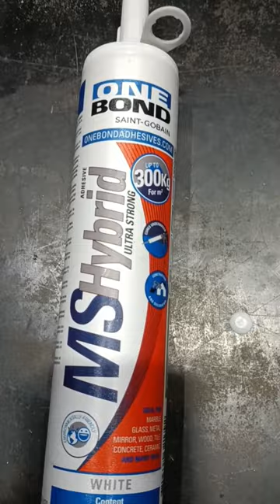INSTALACIÓN SOMBRERO GIRATORIO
Instalación de sombrero giratorio con adhesivo de ONE BOND MSHybrid ultra strong 300kg por m2.
ONEBONDADHESIVES.COM
ADHESIVO PARA MARMOL, CRISTAL, METAL, ESPEJOS, MADERA, TEJAS, CEMENTO, Y MUCHO MAS.